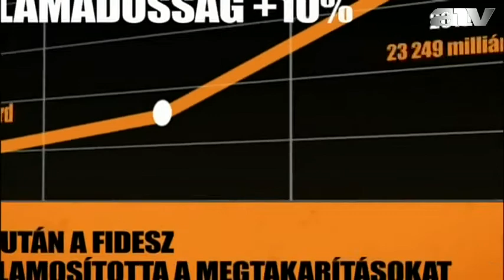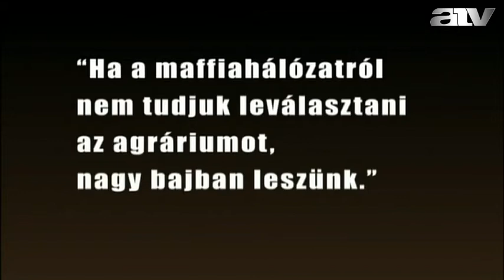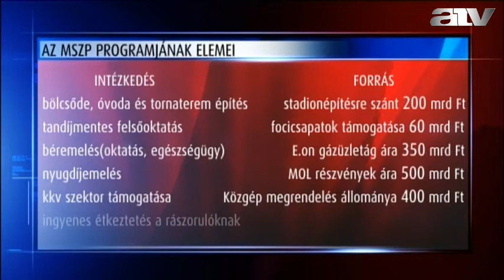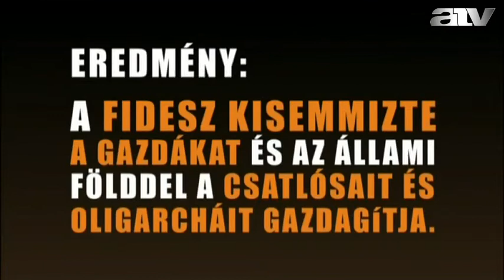„Támad" az MSZP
A Szabad Szemmel vendége Medgyessy Péter volt miniszterelnök.